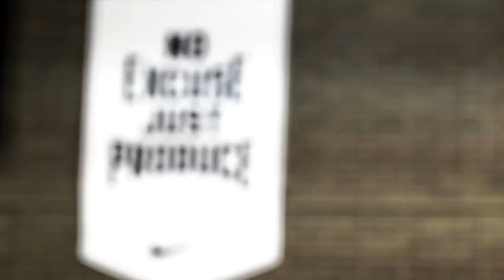Traevon Jackson DREW LEAGUE Debut